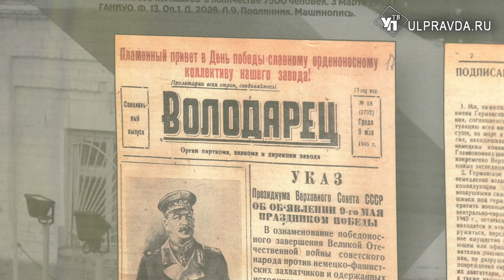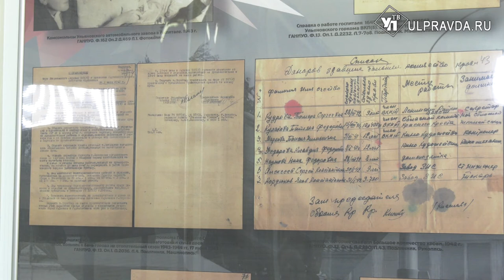Тыловой Ульяновск - в фотографиях и документах. Открылась уникальная выставка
Во Дворце книги открылась фотодокументальная экспозиция Государственного архива новейшей истории нашего региона. Это своеобразный итог году, в который Ульяновску присвоили звание «Города трудовой доблести».